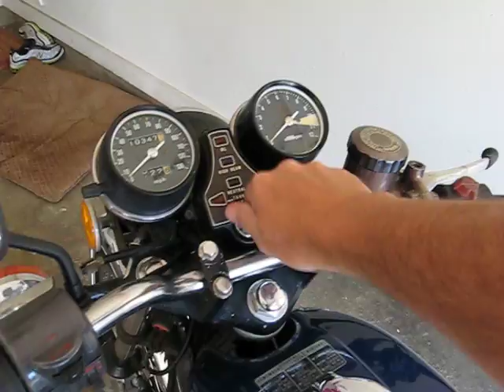Honda CB400F being started